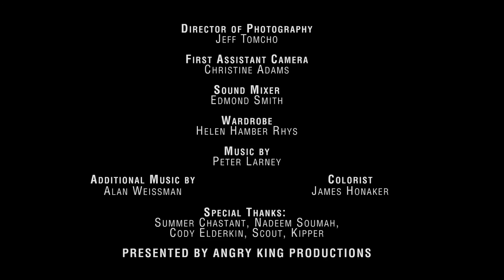Jeff's Place - Episode 5: "Comfort"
When the gang arrive at Jeff's Place and find Jeff missing, they are forced to question their existence.

WINNER - Best Comedy Actor, Jeff Galfer, New York Television Festival
WINNER - Best Editor, Kent Lamm, New York Television Festival
Official Selection - New York Television Festival IPC
Official Selection - Seriesfest Late Night Competition
Official Selection - Southern Screen Festival

Black Mirror and Mister Rogers' Neighborhood converge in this strange new world of lessons, sharing, and parallel realities.

Presented by Angry King Productions

Created/Produced by Andrew Fleischer, Jeff Galfer, Sky Soleil
Written by Jeff Galfer
Directed/Edited by Kent Lamm
Executive Produced by Gavin Brannan
Co Produced by Liz Crooks
Cinematography by Jeff Tomcho